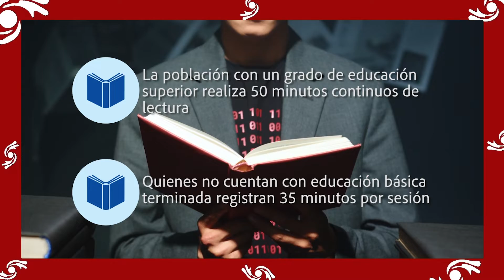Lectura en México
El MOLEC es el Módulo de Lectura del INEGI con el propósito de generar información estadística sobre el comportamiento lector de la población mexicana, con la finalidad de proporcionar datos útiles sobre las características de la lectura y proporcionar elementos para fomentar el hábito de la lectura.

Este año las cifras arrojaron que el promedio de libros que leyó la población adulta lectora en los últimos 12 meses fue de 3.7 ejemplares, número que no se alcanzaba desde 2017.

La población con un grado de educación superior realiza 50 minutos continuos de lectura mientras que quienes no cuentan con educación básica terminada registran 35 minutos por sesión.

El motivo principal para leer libros es por entretenimiento, al igual que por el trabajo o estudio y por cultura general.

Además se encontró que los dos motivos principales para no leer son la falta de tiempo; y falta de interés, motivación o gusto por la lectura.